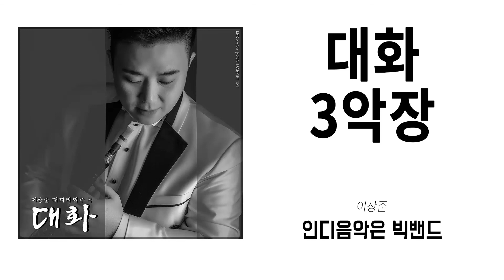[국악/크로스오버] 이상준- 대화 3악장ㅣLee Sang Joon - Dae-Hwa Part.3ㅣ대피리 1STㅣ CrossoverㅣKorean classical music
이상준 (LEE SANG JOON) - 대피리 1ST [대화]

“악기는 연주자의 성격과 같이 가는 것 같아요. 피리는 소리가 크고 파워풀한 악기죠. 연주자 이상준의 성격도 직선적이고 진취적이거든요. 다른 악기로 시작했더라도 결국 피리로 돌아왔을 거에요.”

‘B형 곱슬머리 남자’ 이상준.
무대에서 가장 큰 소리를 내며 무대를 주도하는 피리처럼 자신이 하고 싶은 음악을 위해 저돌적으로 활동하며, ‘새로움이 없는 것은 죽은 것이나 마찬가지’라고 입버릇처럼 얘기하는 그가 현대화, 대중화, 세계화를 이 시대를 살아가는 국악인으로서 당연한 과제로 생각하며 이 음반으로 사랑하는 사람들과 ‘대화’하고자 한다.

(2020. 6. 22 이상준의 음악 동반자 김희영)

대피리 협주곡 [대화]

"대화"는 대피리와 해금의 2중주로 작곡된 원곡을 대피리 협주곡으로 다시 작곡한 곡이다.
곡의 구성은 대피리 특유의 운지법을 활용한 빠른 템포 멜로디의 카덴자(Cadenza)로 시작되어 관현악으로 전개된다. 또한 다양한 변박의 리듬으로 곡이 진행되며, 특히 3+3+2, 3+3+2+2+2, 3+2+2+3, 3+2+2, 3+3, 2+2+2+3 등 다양한 리듬의 혼용으로 대피리의 특성을 잘 살려내고 있다.

두번째 카덴자 Cadenza에서는 대피리만의 맛을 잘 살려 낼 수 있는 메나리 음계 중심의 멜로디로 깊은 맛으로 보여줄 수 있도록 작곡되었다. 느린 악장에서는 대피리와 현악기의 주고받는 문답형식으로 노래형식의 슬픈 선율을 적절히 잘 보여주어 악기의 특성 또한 잘 살려지도록 표현되어 있다.

마지막 악장에서는 다시 빠른 템포와 함께 미래를 향한 희망으로 전개되어 곡은 마무리된다.

[Artists]
이상준 - 대피리
이용탁 - 작곡
A-HOPE 챔버 오케스트라 - 관현악

[Production]
채승균 | 마스터링
한제석 | 녹음, 믹싱
임정호 | 사진, 디자인

[악기 소개]

대피리는 북한 대피리를 수용하여 남한의 전통적인 시김새를 표현하기 위해서 서(Reed)를 개량한 대피리이다. 북한 대피리를 수용하게 된 배경은 2000년 12월 ‘금강산가극단’이 “6.15 남북공동선언” 기념 공연을 남한에서 한 것이 계기가 되어, 남한의 국악연주자들이 북한의 개량악기를 보다 더 수월하게 접할 수 있게 되었다. 이러한 분위기 속에서 북한대피리가 “국립국악관현악단 제27회 정기연주회-2003 겨레의 노래뎐”에서 연주됨으로써 남한에서 공식적으로 연주되었다. 그러나 남한에서 북한 대피리의 연주는 ‘전통향피리’의 시김새 표현이 어렵다는 단점이 있었다. 음반의 연주자인 이상준은 남한 전통음악 피리연주자로서 자주적인 악기 수용을 위해 이 부분을 우리 음악 표현 연주에 맞게 보완하고자 연구 끝에 2004년 ‘Lee 피리 공방’에 ‘전통향피리’ 리드 재료인 ‘해장죽’을 재료로 하고, 해죽의 껍질을 깎은 것을 자르지 않고 그대로 접어서 제작 의뢰하여 우리 음악에 맞게 또 다른 개량이 이루어졌다.

피리 연주자 이상준을 통해 대피리는 대한민국 국·공립 국악관현악단과 국악교육기관에서 주요한 악기로 자리매김하여 연주되고 있다.

- 김희영, “국악관현악단에서 북한대피리의 활용에 관한 고찰,” 『제9회 한국에술학과 학술대회』(서울: 한국예술종합학교 전통예술원, 2007), 95-122쪽.
- 이상준, “피리의 음악적 구조에 관한 연구 - 현행 피리를 중심으로,” (서울: 중앙대학교 대학원석사학윈논문, 2010).